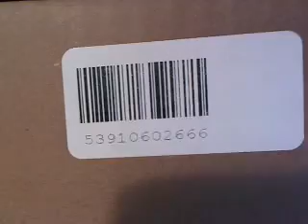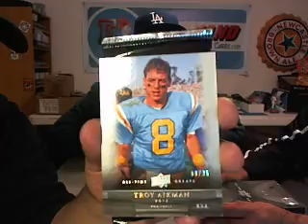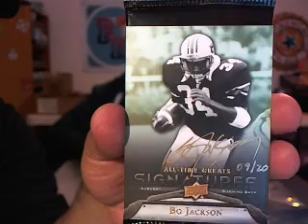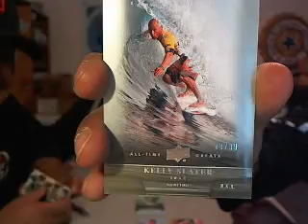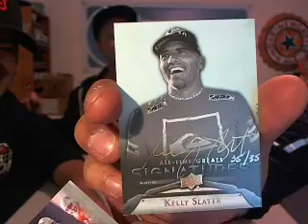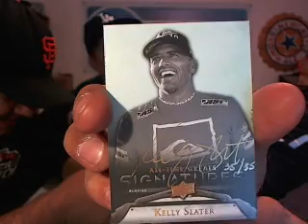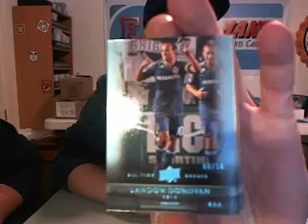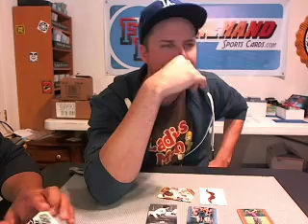2012 Upper Deck All Time Greats 3 Box Case Break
This is a recap of all the hits from our case of  cards. The break was held .